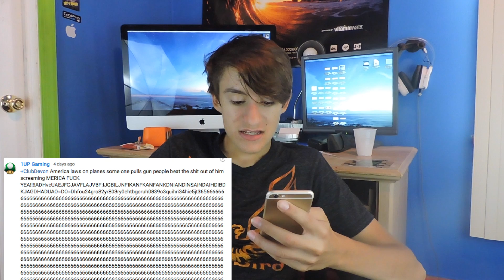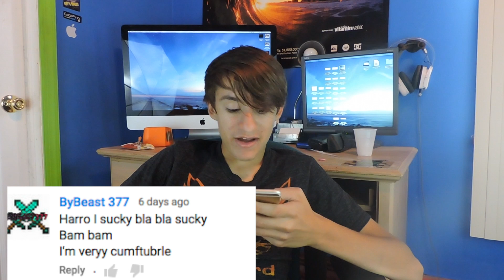Make Me Laugh #12|Dexon7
Hey gus mny new Make me laugh is here!! Go check it out and comment more reponses down below!

•  Periscope - dexon7

- Dexon7